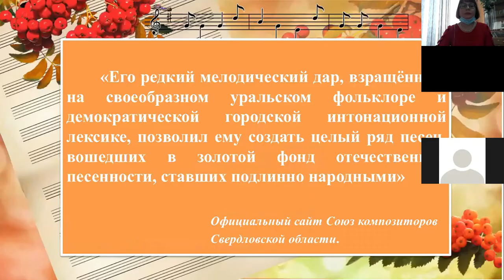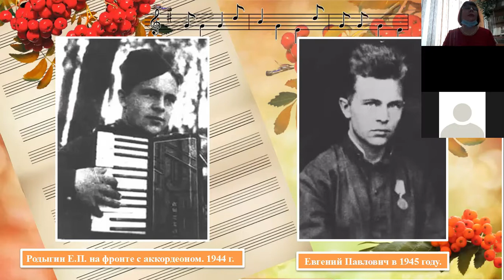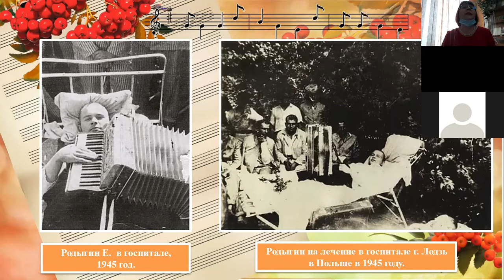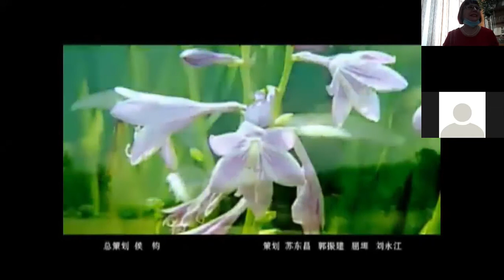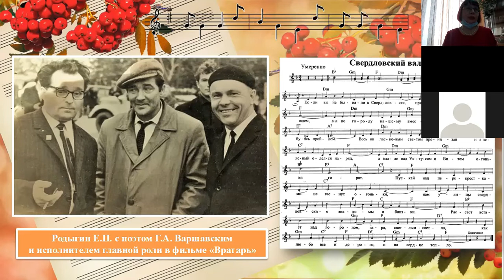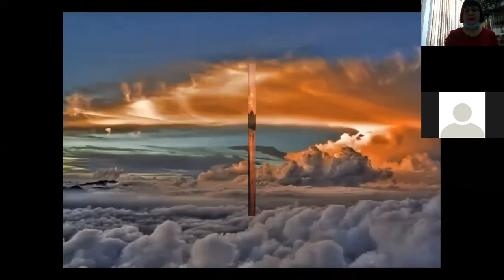Музыкальный вечер «Композитор на все времена»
В центральной городской библиотеке состоялось  очередное заседание клубного объединения «Книгочей». Музыкальный вечер был посвящён легендарному человеку, участнику Великой Отечественной войны, почётному гражданину Екатеринбурга и Свердловской области, народному артисту России, автору популярных в народе песен: «Уральская рябинушка», «Едут новосёлы», «Свердловский вальс», «Белым снегом», вошедших в золотой фонд отечественной песенной культуры – уральскому композитору Евгению Павловичу Родыгину.